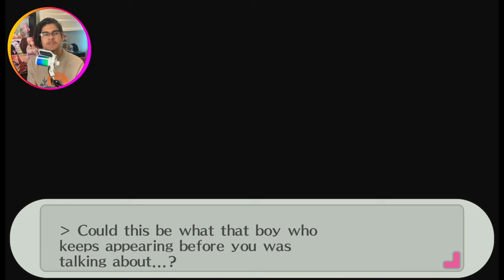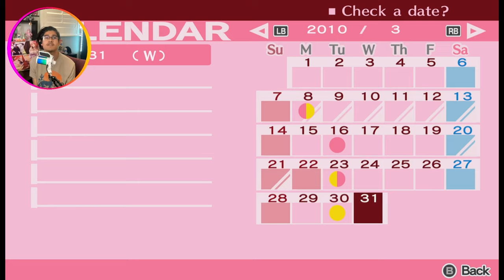a Higher floor in Tartarus | Persona 3 Portable 「Part 8」